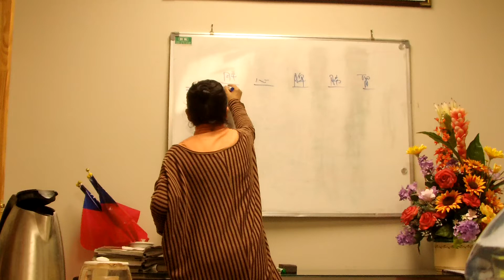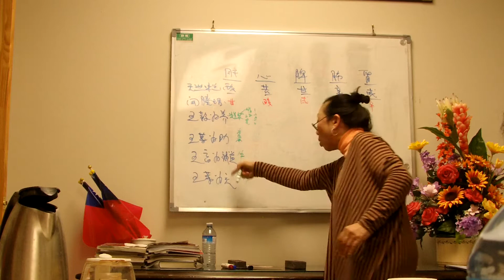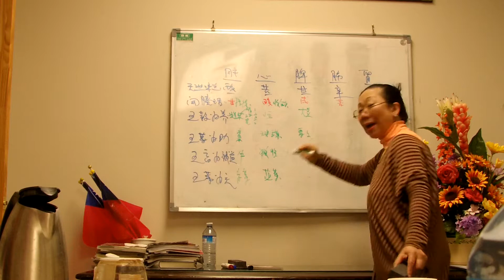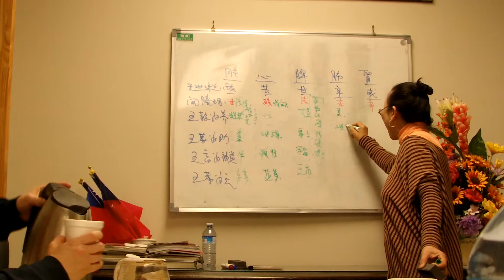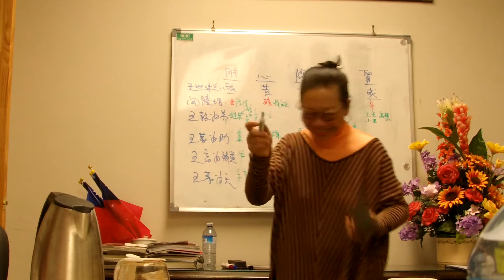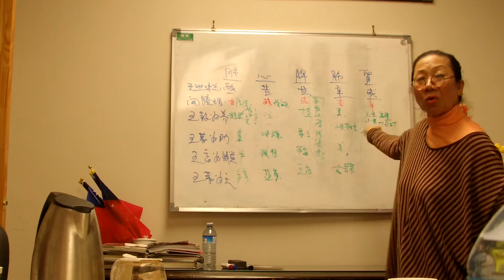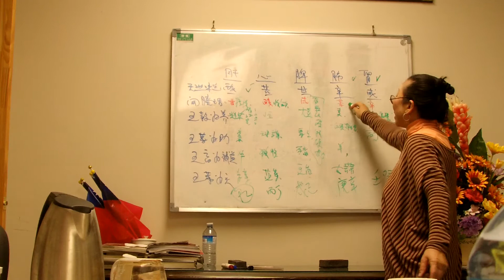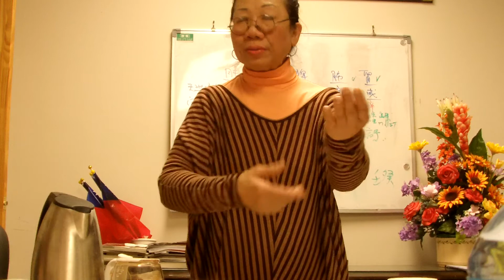2016 02 17 影片 氣功養生堂 指導老師Maritza Lee 認識五行保養五臓六腑 第2集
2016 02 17 影片 氣功養生堂 指導老師Maritza Lee 認識五行保養五臓六腑 第2集